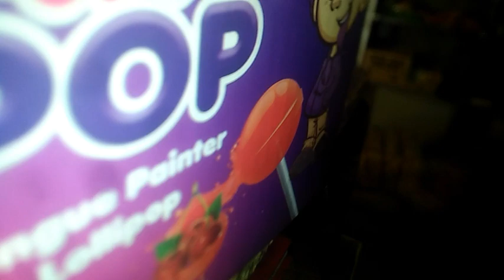PARTY POP Tongue Painter Lollipop